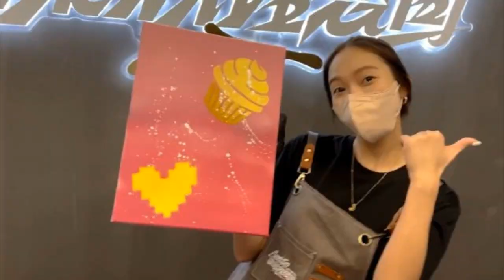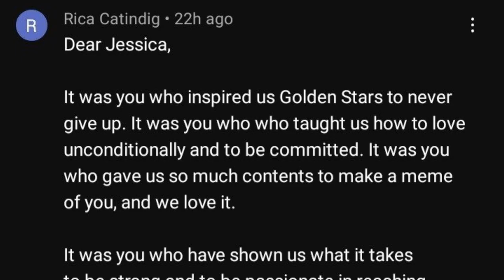V ESTUVO en PELIGRO! SUGA deja la música de lado para ir a JAPON por ESTO! V cumple su SUEÑO!